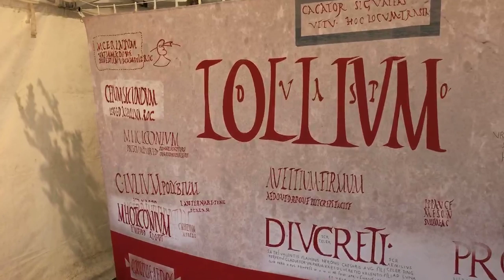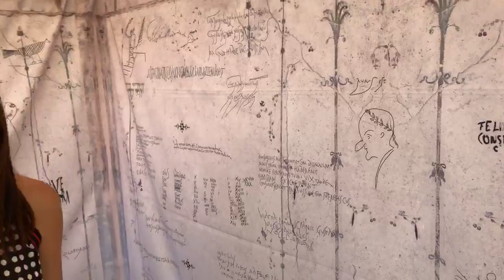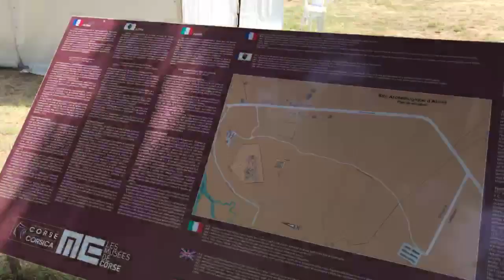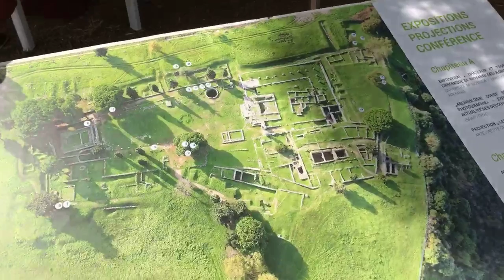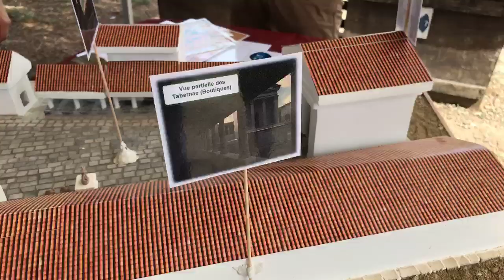En direct d’Aleria - Ville antique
En direct d’Aleria - Ville antique - Journées nationales de l'archéologie 2019

Pour leur dixième édition, les JNA s’installent au cœur de la cité antique d’Aleria, l’un des plus emblématiques et mystérieux site archéologique de Corse.